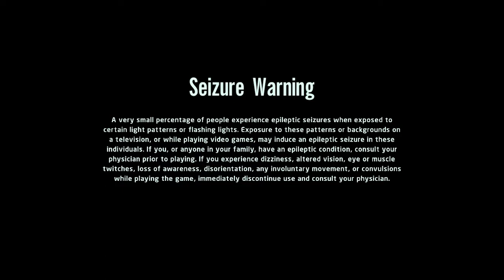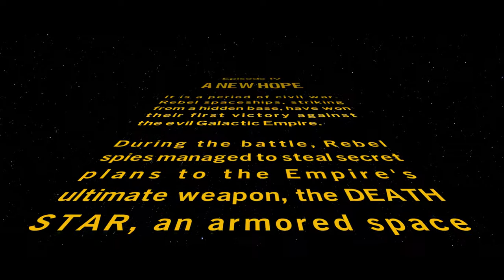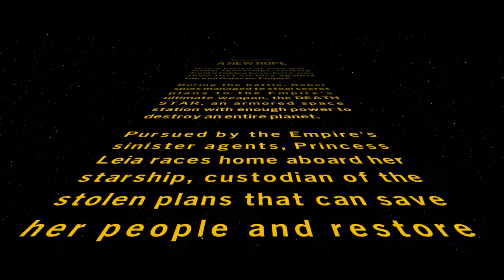LEGO STAR WARS THE SKYWALKER SAGA Gameplay Walkthrough Part 1 FULL GAME - No Commentary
Lego Star Wars The Skywalker Saga is a Lego-themed action-adventure game developed by Traveller's Tales and published by Warner Bros. Interactive Entertainment. Play through all nine Star Wars saga films in a brand-new LEGO video game unlike any other. Experience fun-filled adventures, whimsical humor, and the freedom to fully immerse yourself in the LEGO Star Wars galaxy. Want to play as a Jedi? A Sith? Rebel, bounty hunter, or droid? LEGO Star Wars The Skywalker Saga features hundreds of playable characters from throughout the galaxy. Whether on land or in space, a variety of vehicles are yours to command. It's the Ultimate LEGO Star Wars experience.